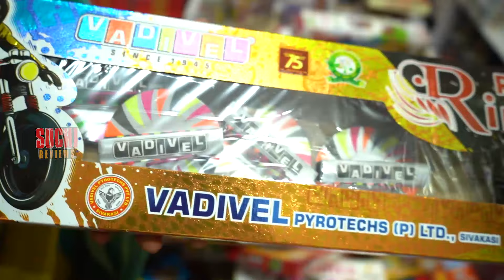2024 DIWALI Latest Crackers | தீபாவளி பட்டாசு வாங்க சூப்பர் கடை | Suchi Review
2024 DIWALI Latest Crackers | தீபாவளி பட்டாசு வாங்க சூப்பர் கடை | Suchi Review

Address: To, Sattur Rd, Sivakasi, Chinnakamanpatti, Tamil Nadu 626189

Welcome to Suchi Review, your ultimate destination for insightful and entertaining influencer content! 🌟

Join us as we explore the latest trends, products, and experiences, offering honest reviews and valuable insights to help you make informed decisions. Whether it's beauty, fashion, lifestyle, tech, or beyond, we've got you covered with comprehensive reviews and engaging content.

Let's embark on this journey together and make every moment count!

Thanks for choosing Suchi Review. Sit back, relax, and let the reviewing begin! 🎥✨

Advertisment / Media Partner
k2production house